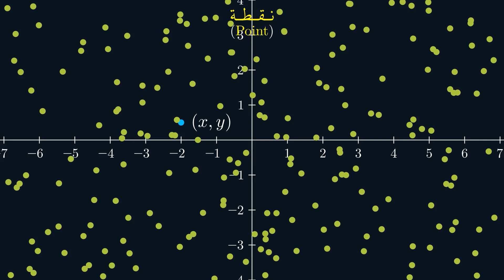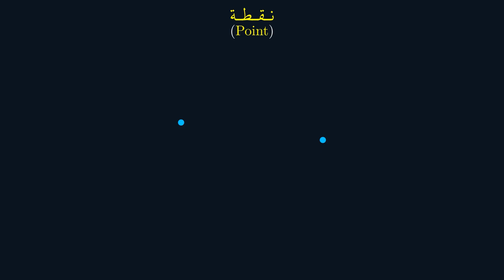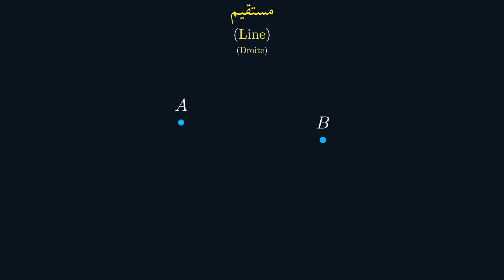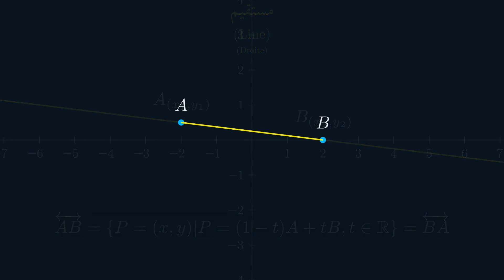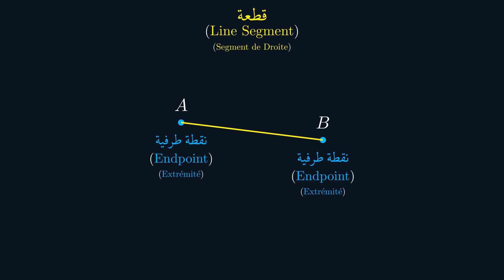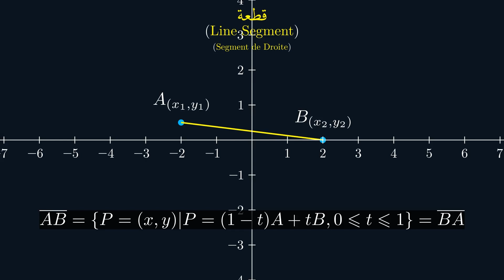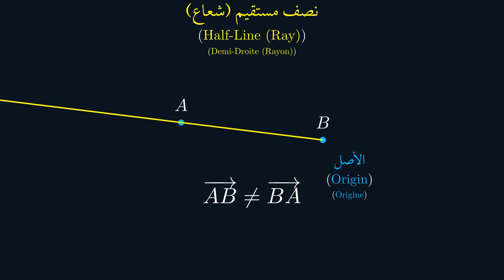النقطة - المستقيم - القطعة - نصف المستقيم (الشعاع)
ممم،هذه أول حلقة من سلسلة الدوال المثلثية، وهي تتحدث عن ماهية النقطة، المستقيم، القطعة ونصف المستقيم (الشعاع) بشكل مبسط، تمهيدا للحلقات القادمة التي سنتطرق فيها لما هو أعمق وأكثر تفصيلا إن شاء الله تعالى

00:00 مقدمة
00:24 النقطة
01:38 المستقيم
03:48 القطعة
05:20 نصف المستقيم (الشعاع)
06:41 خاتمة